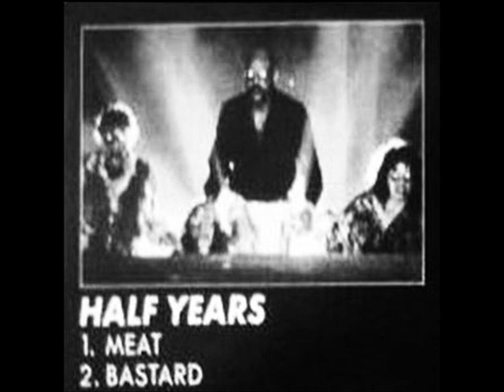Half Years - Meat / Bastard (hardcore punk Japan)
Half Years Japanese hardcore punk band